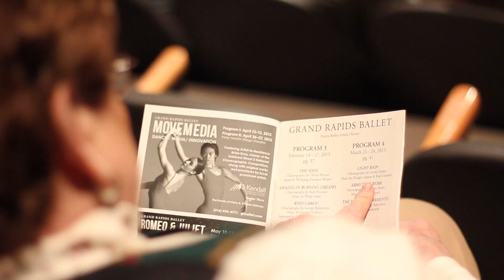Grand Rapids Ballet MOVEMEDIA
MOVEMEDIA is a dance series comprised of new works merging visual elements of sets, props, costumes, and lighting with digital technology and media to enhance the body in space.
Video by Nick Hartman.